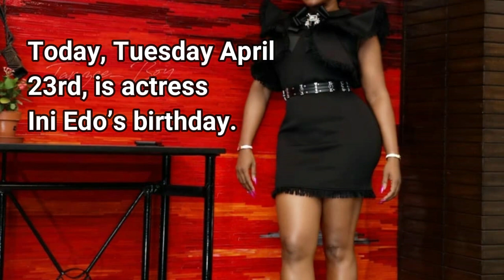Entertainers And Friends Storm Nollywood Actress, Ini Edo’s Birthday Dinner In Style (Photos)